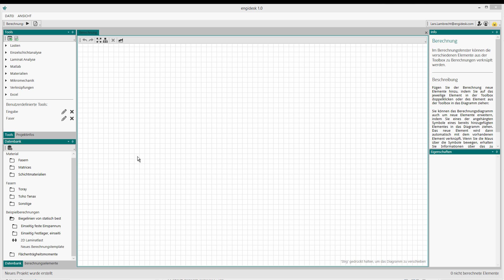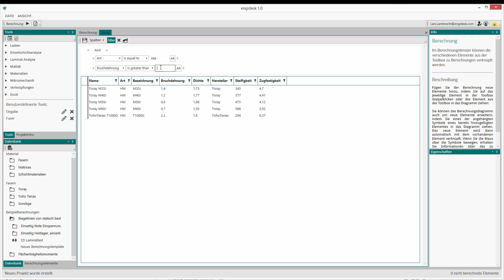Screencast: Optionsreiche Filter für Datenbanken & Visualisierungen anwenden